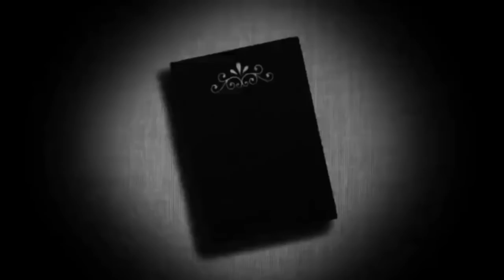വിശ്വാസത്തോടെ പ്രാർത്ഥിച്ചാൽ അത്ഭുതം കാണാം/Marian prayer on 5-4-2022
Marian miracle prayer on 5-4-2022